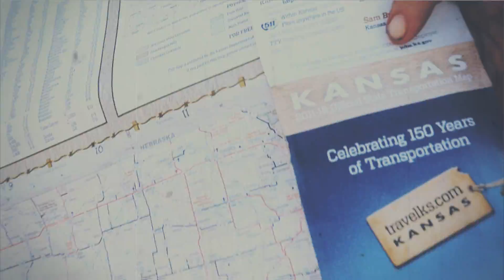Sterling Witt - Love Me To Death (Official)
Videographer: Karla Deel
Editor: Leontrackstar